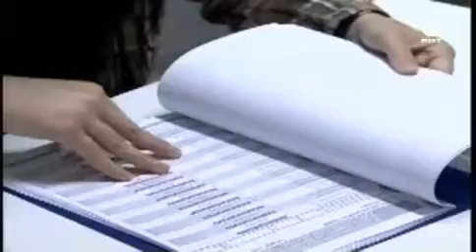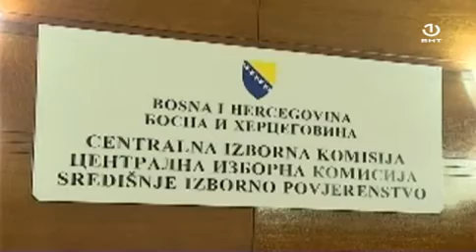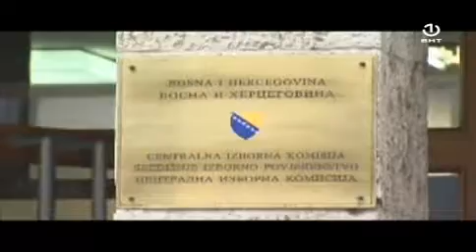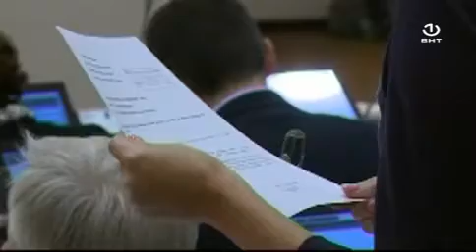Na dnevnom redu [01.05.2018.]